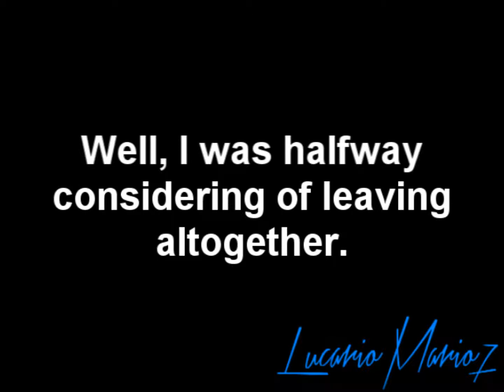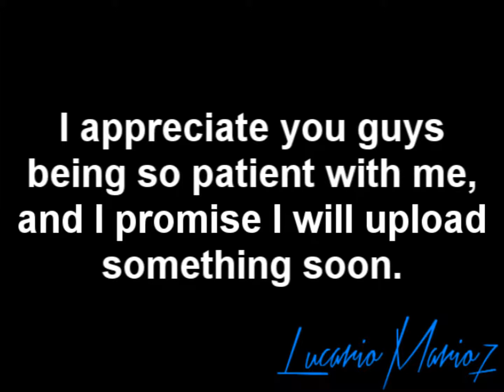Update 2/24/13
Just a little update for what's going on right now.